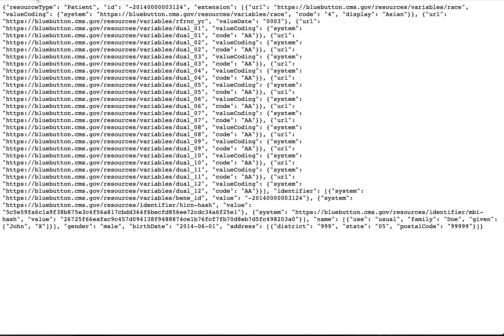Using the Sample Client in the CMS Blue Button 2.0 Sandbox.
Blue Button 2.0 Developers - Make sure you are logged out of your sandbox account and then follow the steps in this video to work with the sample client.

The Sample Client provides a quick way to see some sample Blue Button data.